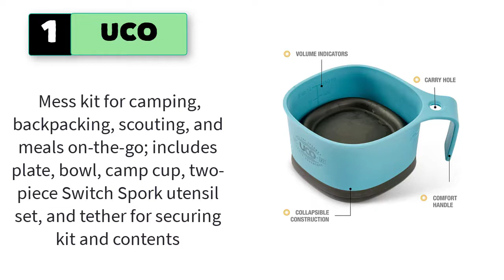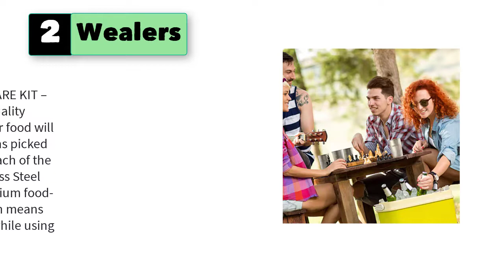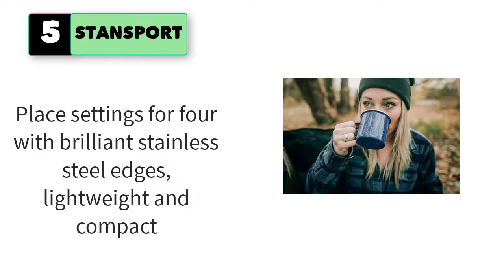Best Backpacking Plates And Bowls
Best 5 Backpacking Plates And Bowls

1. UCO 6-Piece Camping Mess Kit with Bowl, Plate, Camp Cup

2. Wealers Unique Complete Messware Kit Polished Stainless Steel Dishes Set|

3. 'Fozzils Solo Pack (Cup, Bowl, Dish) - New Blue

4. Camping Stainless Steel 8.5 inch Kitchen Dinner Plate Pack of 4 Mess kit

5. STANSPORT - Deluxe 24-Piece Enamel Tableware Set: Plates, Bowls

5 More Backpacking Plates And Bowls
6. GSI Outdoors Cascadian 1 Person Table Set for Camping & Outdoors - Plate, Bowl, Mug Cup & Cutlery
7. UCO 2 Person Camping Nesting Plate, Bowl, Cups, & Utensil Set with Mesh Bag, Venture
8. Bulin 13Pcs Camping Cookware Mess Kit, Nonstick Backpacking Cooking Set, Outdoor Cook Gear for Family Hiking, Picnic Lightweight Cookware Sets(Kettle, Pots, Frying Pan, BPA-Free Bowls, Plates, Spoon)
9. UST PackWare Mess Kit with Self Contained, BPA Free Construction and Eating Utensils for Hiking, Camping, Backpacking, Travel and Outdoor Survival
10. Coleman 24-Piece Enamel Dinnerware Set, Red